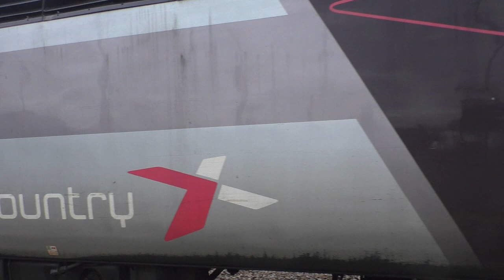35028 Clan Line on The Belmond Pullman at Bristol TM September 11th 2019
Including 47813 and 37800, also 68's on flasks and a few full sets Hst 43's